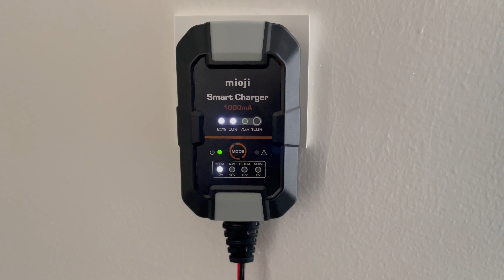BOŞ AKÜ DERDİNE SON! MİOJİ MİO 1000 AKÜ ŞARJ VE BAKIM CİHAZI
Mioji motosiklet, otomobil ya da diğer akülü araçlar kullanıcıları için satışa çıkardığı Mioji Mio 1000 Akü Şarj ve Onarım Cihazı'nı bu video da test edip detaylıca inceliyorum.

00:00 Giriş
00:29 Kutu Açılışı
03:21 Kullanım Deneyimleri